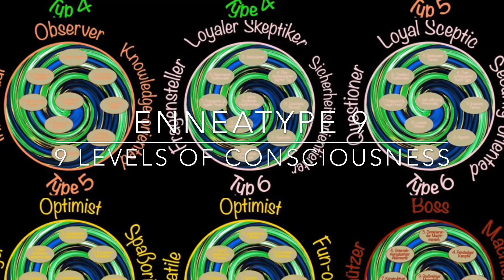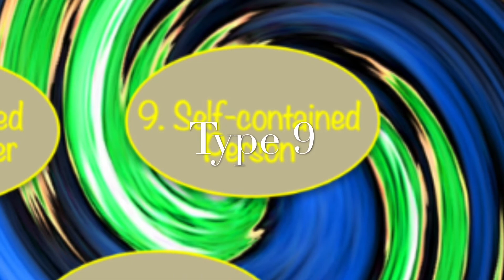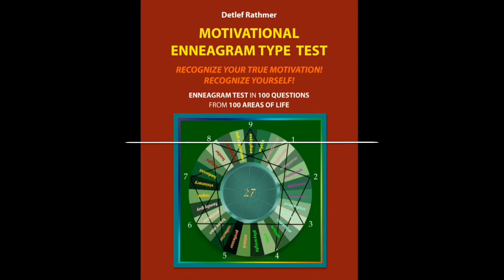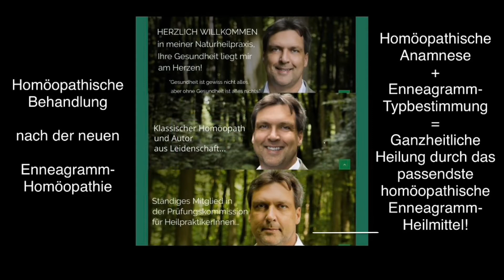ENNEAGRAM - TYPE 9 & 9 LEVELS OF CONSCIOUSNESS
142. Video from this series: Enneagram in 3 minutes!
Diagrams from the lessons / books by Detlef Rathmer.

2. Wer du wirklich bist - Enneagrammwissen in 106 neuen Schaubildern - Band 2 (Taschenbuch, E-Book), siehe unter

3. Rathmer`s großes Enneagramm-Lexikon von A-Z - Ein Nachschlagewerk über die 9 Enneatypen inklusive der 27 Untertypen (Subtypen) des Enneagramms (Taschenbuch, gebundenes Ausgabe, E-Book), siehe unter

4. Die 27 Persönlichkeiten des Enneagramms - 27 Charakterprofile als Ausdruck der menschlichen Natur (Taschenbuch, E-Book), siehe unter

5. Die Praxis der Typbestimmung - Sämtliche 36 Typen-Vergleiche zur präzisen und zuverlässigen Bestimmung des Enneagrammtyps (Taschenbuch, gebundene Ausgabe, E-Book), siehe unter

7. Motivationaler Enneagramm-Typentest - Enneagrammtest in 100 Fragen aus 100 Lebens- und Themenbereichen (Taschenbuch, E-Book), siehe unter

8. Motivational Enneagram Type Test - Enneagram Test in 100 Questions from 100 Areas Of Life (Paperback, EBook), see below

9. Enneagramm-Homöopathie - Band 1: Heilung auf der tiefsten Ebene des Menschseins/Krankseins - Ganzheitliche Behandlung nach der neuen Enneagramm-Homöopathie (Taschenbuch, E-Book), siehe unter

10. Enneagramm-Homöopathie - Band 2: Ganzheitliche Heilung nach der Enneagramm-Homöopathie - Ergänzungsband für ein weiterführendes Verständnis der 9 Enneagramm-Heilmittel (Taschenbuch, E-Book), siehe unter

In this video, the ranges of the levels of consciousness of the individual Enneatypes are shown from totally unconscious to totally conscious. Each Enneatype fluctuates between all of these levels of awareness both throughout its life and within a day or even hours, but with the tendency to gradually gain greater awareness or at least less pronounced fluctuations within the course of its life experience the full range.